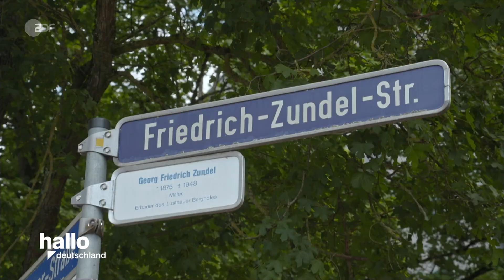Aktenzeichen XY Retro - 93 Die Terroristen und der Geldbote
Vor einem Supermarkt überfallen Täter 1985 einen Geldboten und schießen  ihm aus nächster Nähe in den Hals. Ein Komplize schnappt sich das Geld.  Stecken Terroristen dahinter? Und weshalb wurde der Geldbote schließlich selbst von der Polizei gesucht?